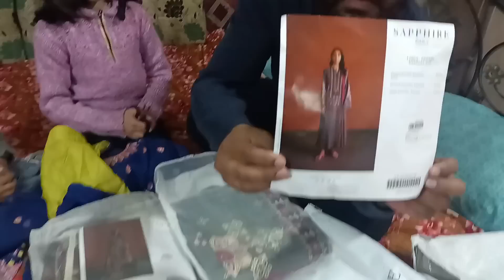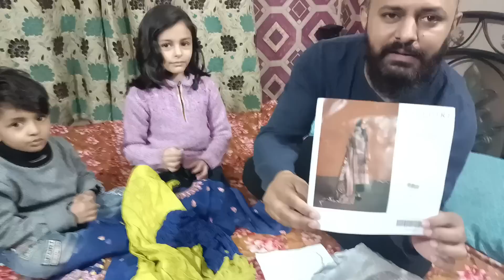Early Eid shopping